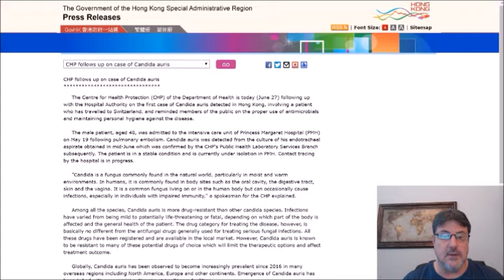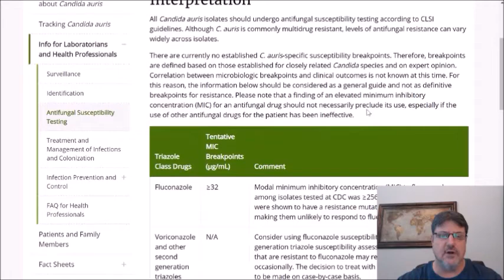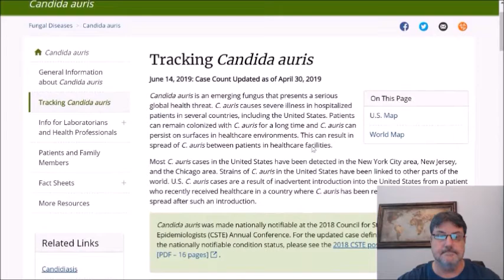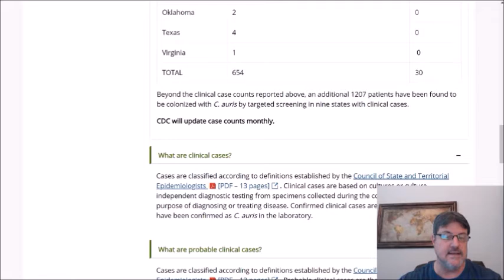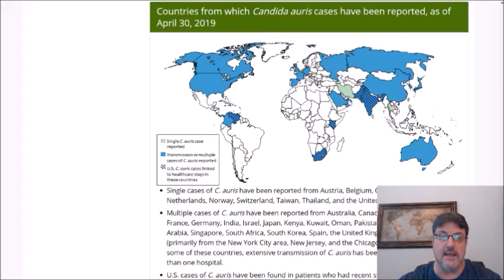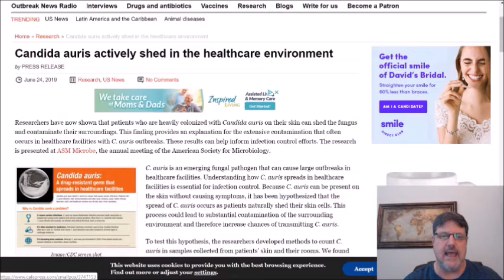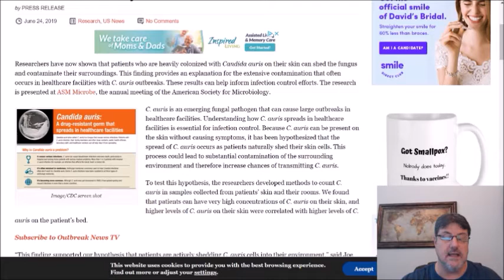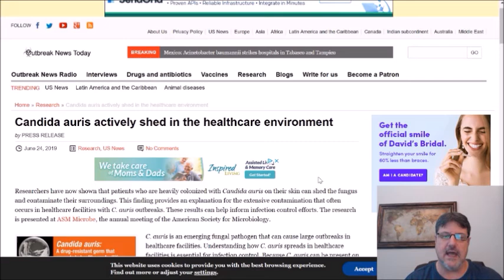Candida auris in Hong Kong: 1st case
The Hong Kong Centre for Health Protection (CHP) recently reported their first case of Candida auris (C. auris) infection.

In this video, I go over that case and look a general info about the fungus, it's antifungal resistance, C. auris in the US and globally and a recent infection control research report.